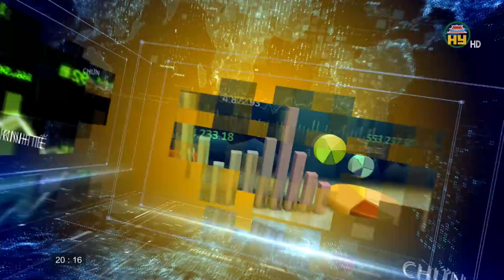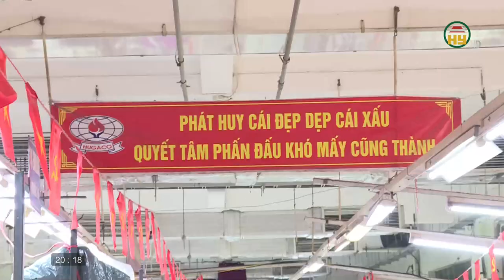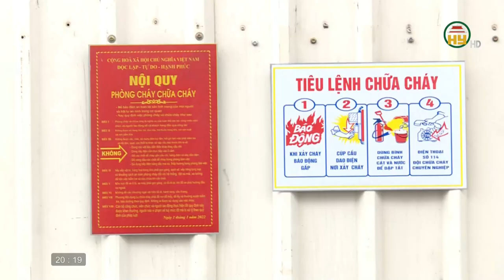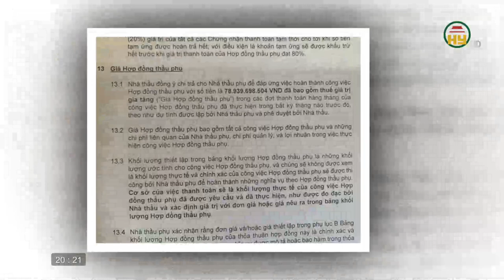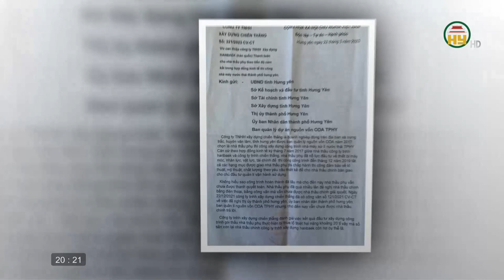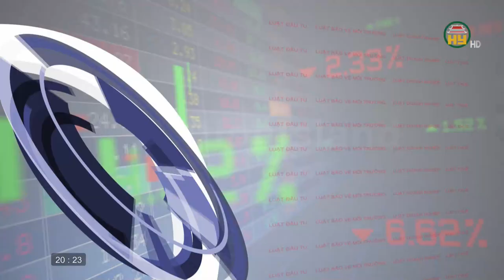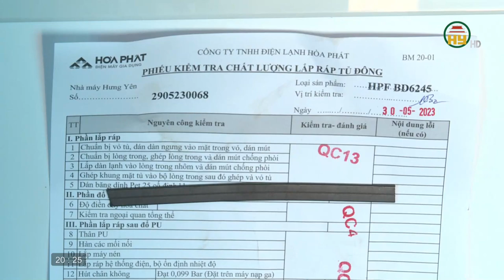Điện lạnh Hoà Phát cải tiến công nghệ để chiếm lĩnh thị trường